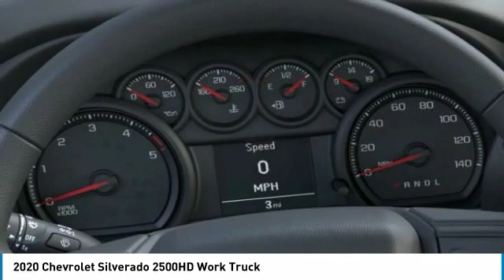2020 Chevrolet Silverado 2500HD Work Truck FOR SALE in Tomball, TX LF174384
2020 Chevrolet Silverado 2500HD Work Truck

Parkway Chevrolet
25500 State Highway 249

Don't miss this 2020 Chevrolet. Make a great choice today with this must-have crew cab pickup - long bed. Learn more about this crew cab pickup - long bed by contacting the dealership today and own it today.